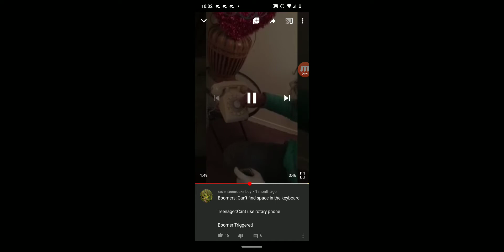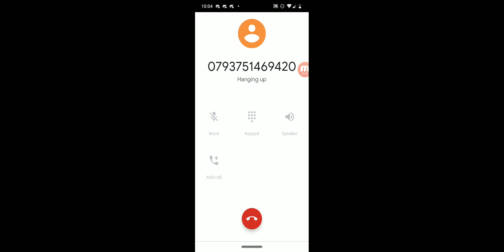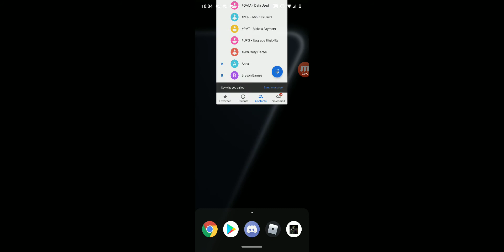Dumb teen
Ok boomer